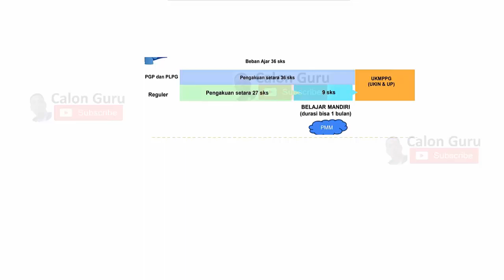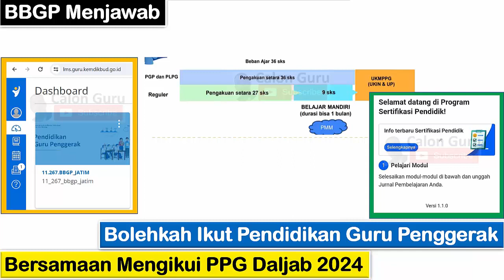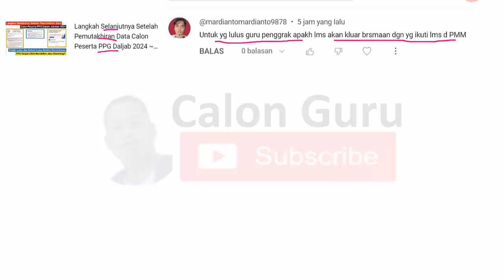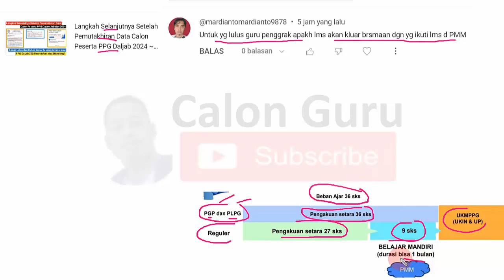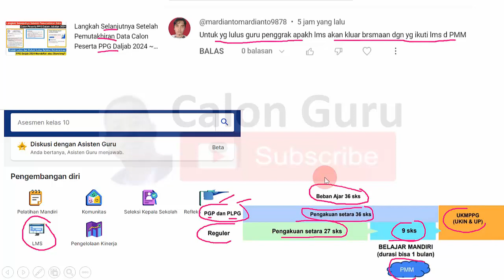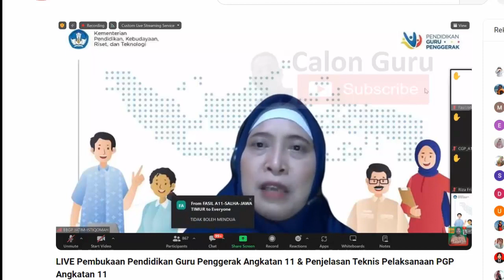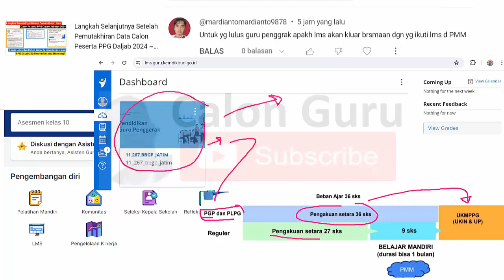[BBGP Menjawab] Bolehkah Ikut PPG Daljab 2024 Bersamaan dengan Pendidikan Guru Penggerak di LMS PMM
Berikut penjelasan pejabat BBGP terkait pertanyaan Bolehkah Ikut PPG Daljab 2024 Bersamaan dengan Pendidikan Guru Penggerak di LMS PMM karena Pendidikan Guru Penggerak angkatan 11 dan pendidikan guru penggerak angkatan berikutnya dilakukan di platform merdeka mengajar sama halnya dengan LMS PPG Daljab di PMM.